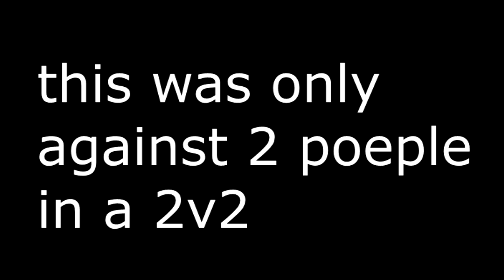Use or Lose